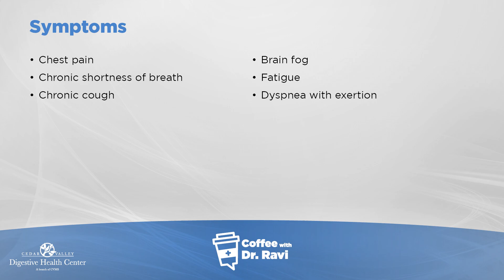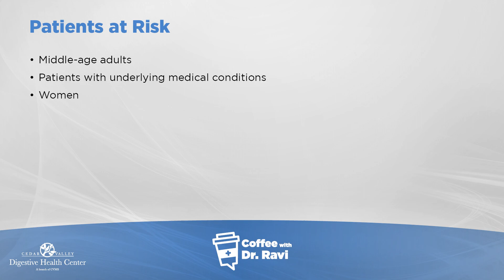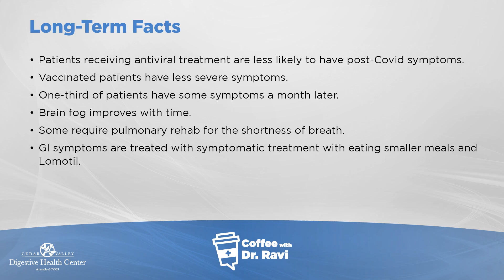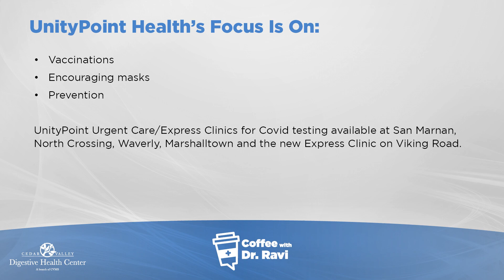Coffee with Dr. Ravi #65: Long COVID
On today's Coffee with Dr. Ravi, we bring in special guest Daniel Glascock, MD, to discuss how COVID-19 has impacted individuals even after they recover from the initial diagnosis.